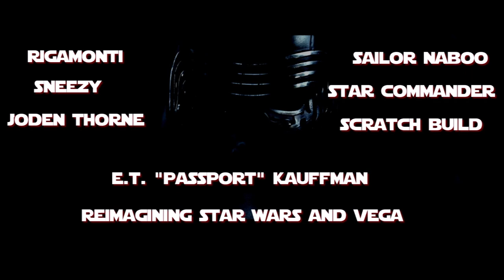Fate of the Apprentice (Part Nine): What happens between episodes 6 & 7?